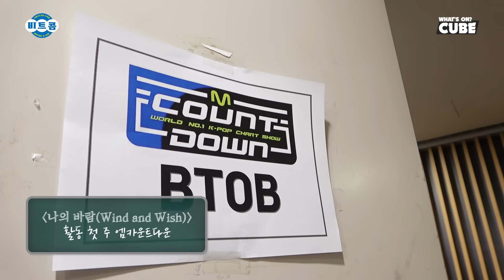비투비 (BTOB) - 비트콤 183화 ('나의 바람 (Wind And Wish)' 활동 첫방 주)